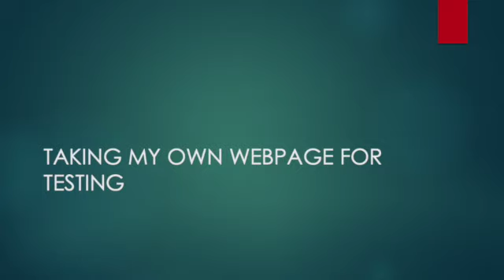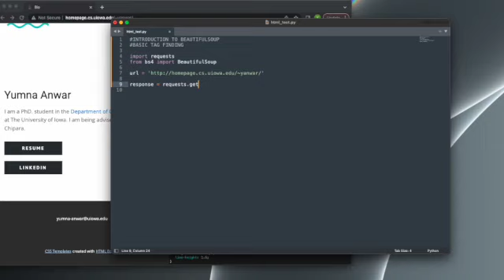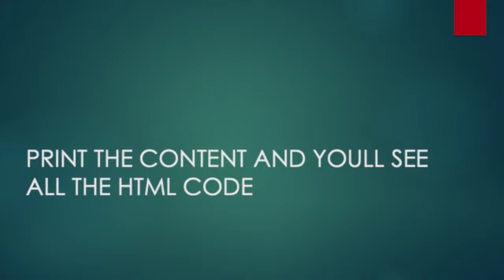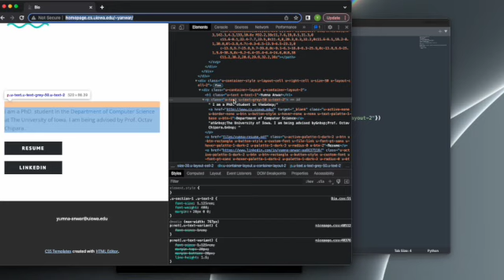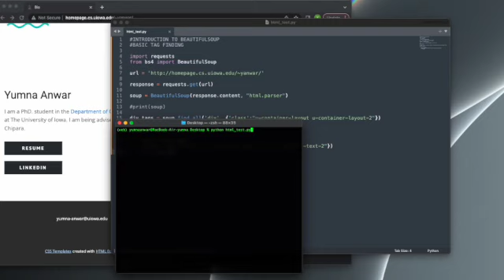Extract data from HTML in python (Beautifulsoup)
Extraction some basic HTML tags and nested tags in python